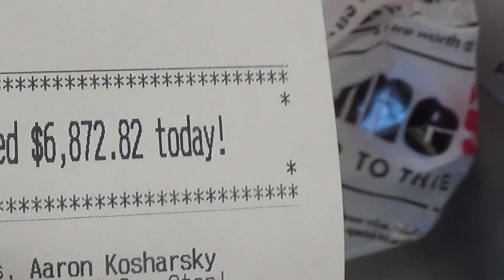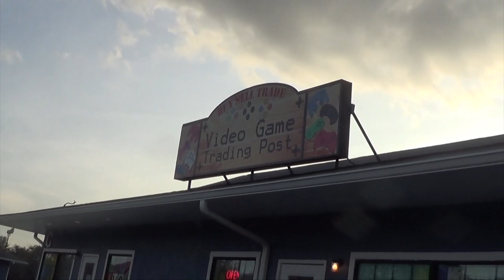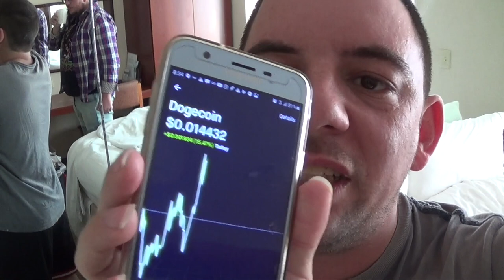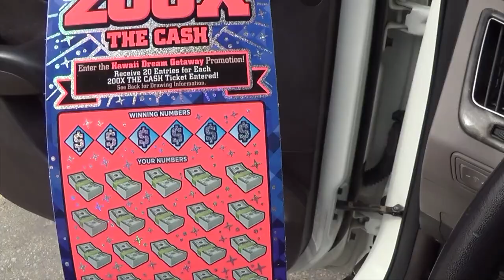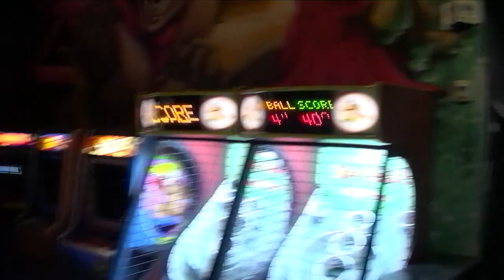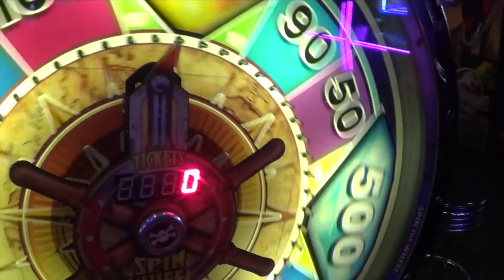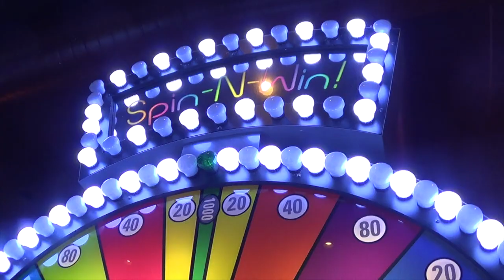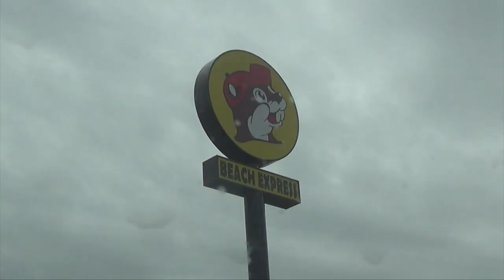KOSHARSKYS SEASON 5 Episode 2: Texas Grand Adventure Dallas and Houston Part 1